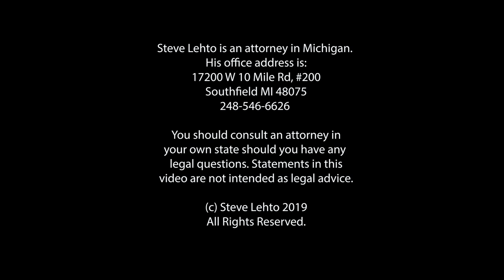Vault: Rich Using Ambulances to Beat Traffic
What a scam! From 2019